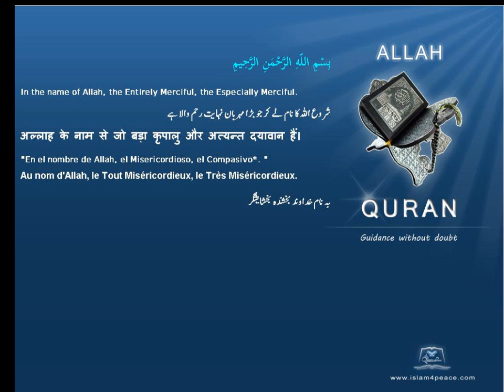Quran by Theme Indonesian Spouses a time when they are evil for you Islam4Peace com